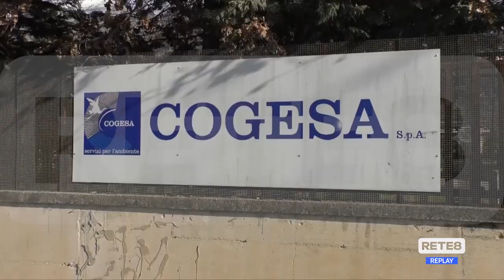L’Aquila - Rifiuti, vicini all’accordo con il Cogesa